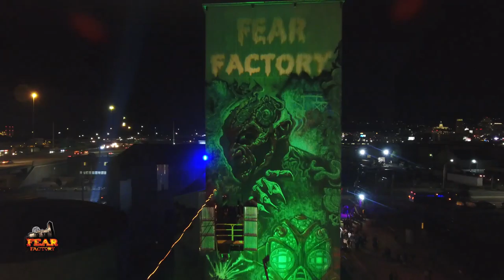Fear Factory, where Fear is made!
Fear Factory, Salt Lake's only HAUNTED, haunted house is ranked as one of the top Halloween attractions in the world. Bring your friends to experience a Halloween event like no other.